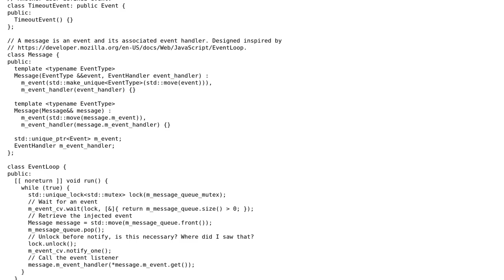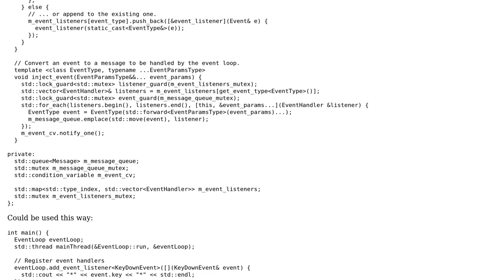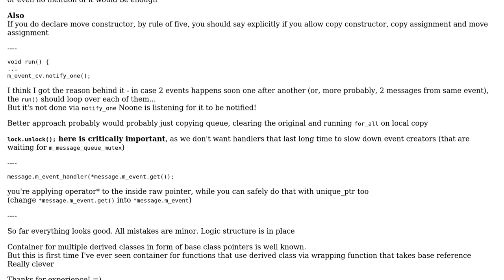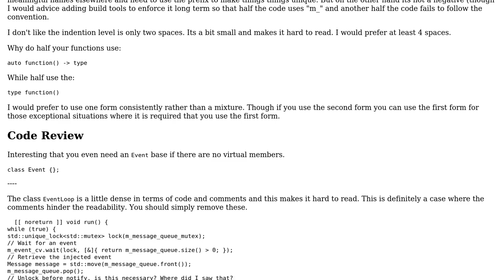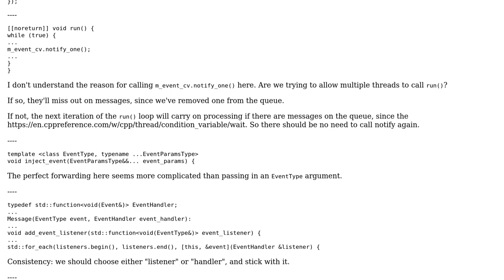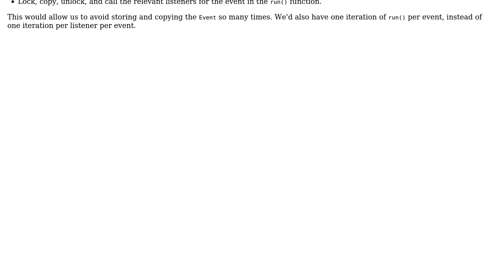Code Review: Event loop in C++ (3 Solutions!!)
Code Review: Event loop in C++

With thanks & praise to God, and with thanks to the many people who have made this project possible! | Content (except music & images) licensed under CC BY-SA | Music | Images & others | With thanks to user user673679 user Noone AtAll user Martin York user Luke Skywalker and the Stack Exchange Network Trademarks are property of their respective owners. You are responsible for your own actions.